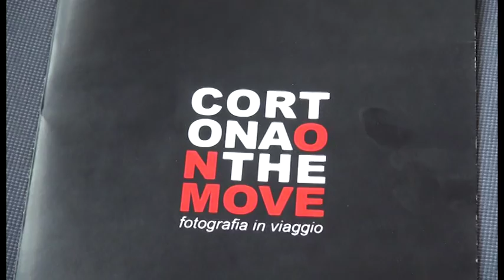Cortona si prepara a ospitare la VI edizione di Cortona On The Move